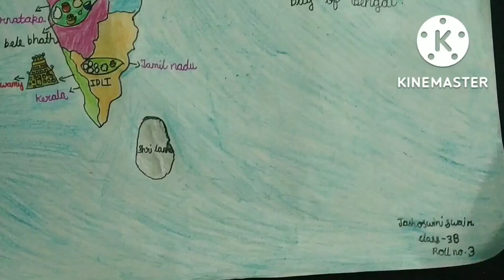India map with diversity / made by jashoswini